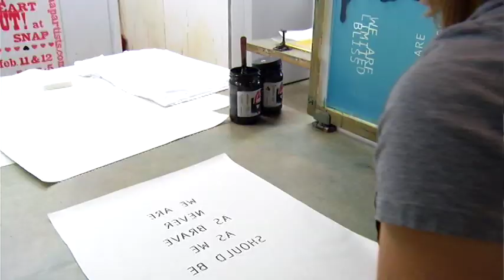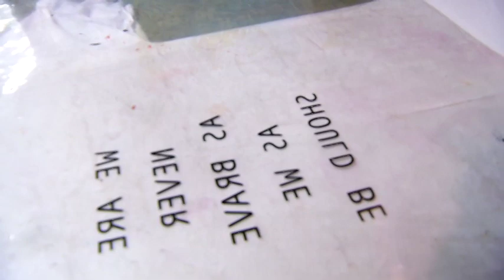Print Artist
Videographer Jen McDonald profiles April Dean an Edmonton Intermedia and Print Artist.